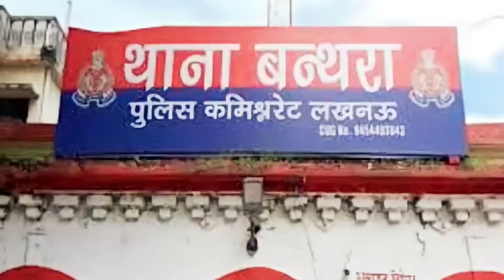मात्र 5 लाख 49 हजार में प्लॉट लखनऊ में|| Plot Near CRPF Camp Lucknow❤️😍✌️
CRPF Camp🎖️के पास बनाये अपने सपनों का आशियाना 🏠बेस्ट लोकेशन में !!🌳🌳
तुरंत घर बना के रहने एवं इन्वेस्टमेंट के लिए बेस्ट साइट👍
Rate:- 1199/-sqft
(Outer Ring Road🛣️के पास)
 सुविधाएं :-🌲🌴🌴🌴🌲
गेटेड कॉलोनी,🏘️
 40,फिट डामर रो🛤️
अंडरग्राउंड नाली,
ड्रेनेज चेम्बर,
पार्क ,🏝️
सिक्योरटी गार्ड 👮‍♂️👮‍♂️
स्ट्रीट लाइट💡 व 24 घंटे बिजली, दाखिल खारिज भूमि🌎
Location⚡✌️
⚡CRPF कैंप से 3km
⚡ Outer Ring road से 2.5km
⚡ सरोजिनी नगर तहसील से 2.5km
⚡चारबाग रेलवे स्टेशन 15km
⚡आलमबाग बस स्टेशन 13km
⚡अमौसी एयरपोर्ट 9.5km

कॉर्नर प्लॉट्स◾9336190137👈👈